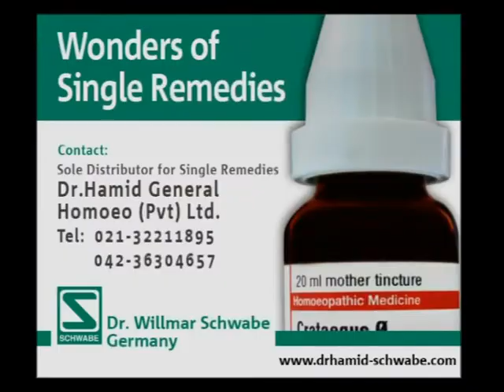Schwabe Facebook Contest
Dr. Willmar Schwabe Germany
Comments of Winners "Facebook Contest"
Dazzling Eyes Win a Prize
3rd, 4th & 5th Week